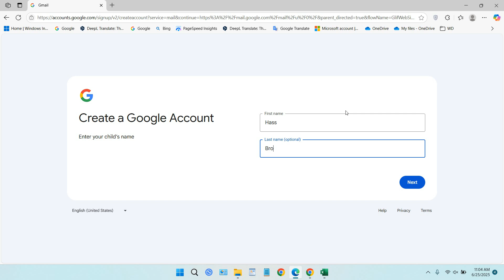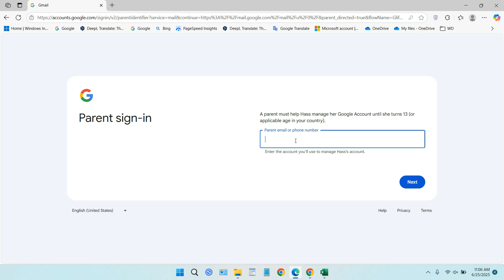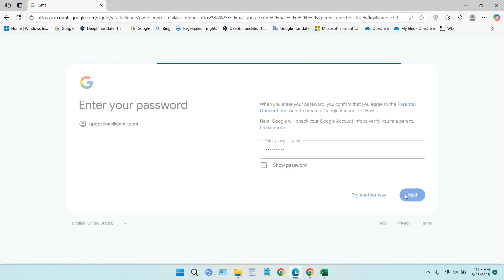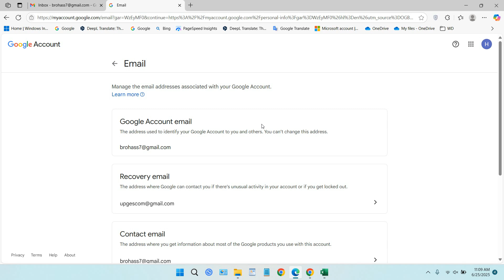How to Create Google Account for Child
By creating a google account for child, we as parent will be able to exercise a lot of control over our child through their google account.